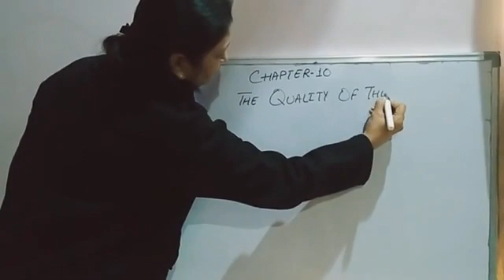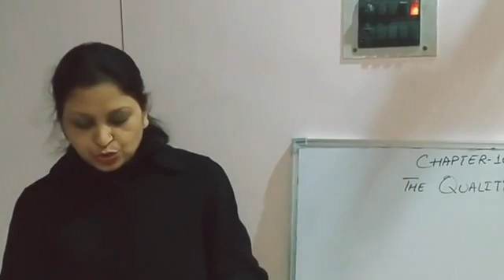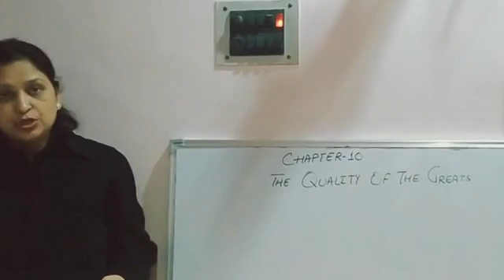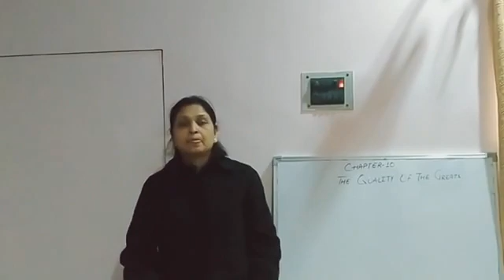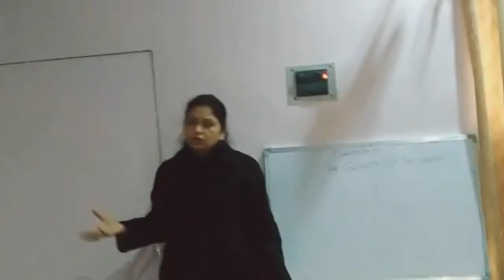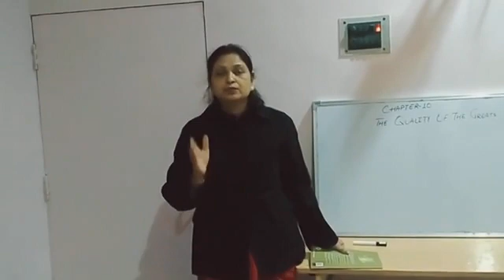VI VEdu Part 19